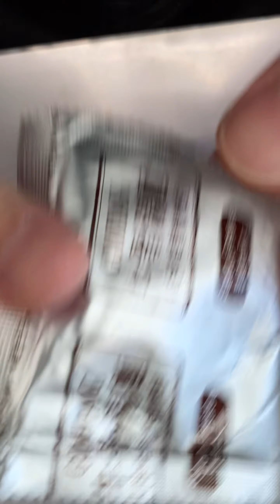Yes !! Roasted Beef Ramen is so good !! 😍🥰🍜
Eating Soft Boiled egg everyday !! (Sometimes too soft 😅)

I love Soft Boiled Egg, Poached Egg, Half Boiled Egg, and even raw Egg.😍

Enjoy watching  the beautiful harmony of yolk and white🥰😘

and check my SNS😆😆😆🤣🤣